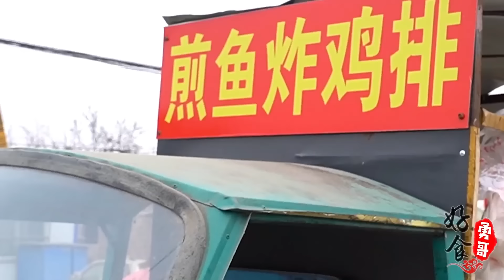山东小哥卖小吃材料全用冷冻货，2元成本8元卖，每天只卖两小时，生意火爆喜提大奔！【好食勇哥】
山东小哥卖小吃材料全用冷冻货，2元成本8元卖，每天只卖两小时，生意火爆喜提大奔！